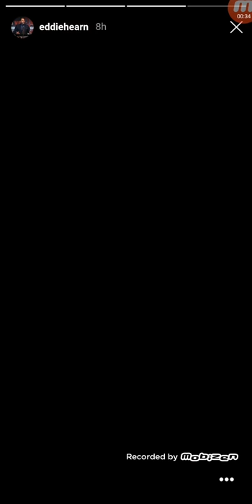EDDIE HEARN FINALLY CREDITS DEONTAY WILDER!!! IS JOSHUA READY FOR WILDER.....